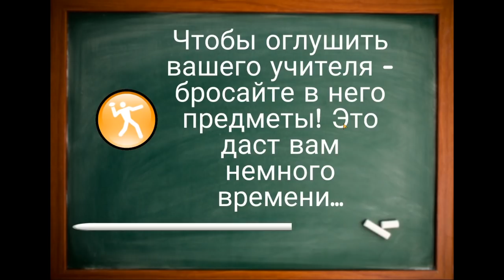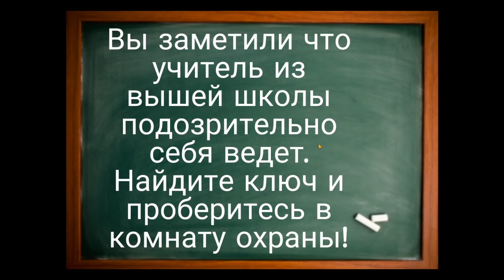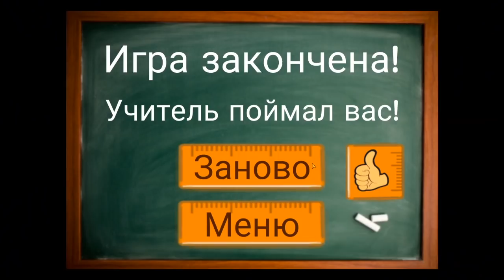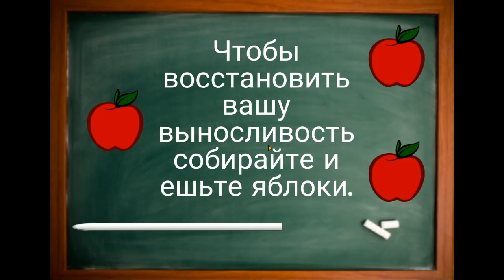СОСЕД СТИКМЕН против СОСЕД БАЛДИ новая игра ДЕЛАЮ КОНЦОВКУ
Новая игра hello neighbor stickman - СОСЕД СТИКМЕН против СОСЕД БАЛДИ новая игра ДЕЛАЮ КОНЦОВКУ

Подкрадитесь к его дому, но будьте осторожны и тихи. Будьте осторожны, чтобы не привлечь ее внимание и не шуметь, чтобы привлечь его. Если он увидит вас, он последует за вами, и вам придется сбежать от страшного презренного соседа.